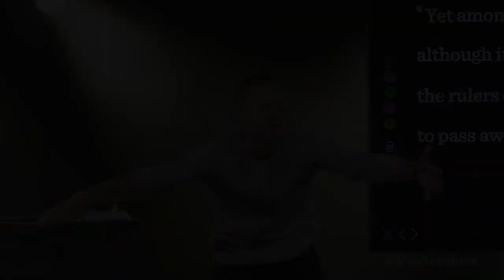"Your whole life is a faith commitment."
Sermon: Masterclass on Life 11: Heaven (2:6-10)